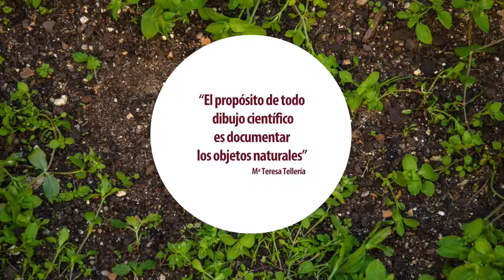Libro de las Setas. Siloé, arte y bibliofilia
Libro de las Setas, Manuscrito sobre papel, Robert Wilson, 1805
Colección Privada. Reproducción facsimilar de Siloé, arte y bibliofilia.
- Curioso manuscrito de gran interés micológico. 600 páginas de 163 x 103 mm, 280 con ilustraciones y resto en blanco.
- Los dibujos están esbozados a lápiz y retocados con tinta china, lápices de colores y acuarelas.
- Su autor, Robert Wilson (Banff 1787 – Glenairnie 1871), ejerció su profesión de Doctor en Aberdeen, lo que no le impediría viajar por el Este y por Asia antes de asentarse en Glenairnie.
- Probablemente llevara a cabo este trabajo en 1805, siendo aún estudiante de medicina en Aberdeen y ejerciendo de ayudante en el Guy’s Hospital, pues los planes de estudios médicos incluían una parte importante de Botánica y el dibujo de plantas al natural.
- Robert Wilson dejó muchos diarios que fueron también legados a la Universidad de Aberdeen, pero no se conoce ningún otro trabajo botánico de su autoría.
- La importancia de esta obra viene reforzada por el creciente interés por la micología, pues si bien el consumo de setas por parte del hombre se remonta ya a las sociedades recolectoras y cazadoras de tiempos paleolíticos y neolíticos, los tratados antiguos sobre este tema son, sin embargo, prácticamente inexistentes.
- Otro dato apoya el interés y oportunidad de este manuscrito: la micología como ciencia es relativamente reciente, pues es sólo a partir del siglo XVIII cuando se inicia seriamente el estudio científico de las setas.
- Estamos, pues, ante un manuscrito curioso, raro en el mejor sentido de la palabra y de sumo interés para aficionados.
- La ausencia de texto indica que este manuscrito no estaba destinado a la imprenta.
- Encuadernación artesanal en piel y guardalibro. Acompañado de volumen de estudios.  Tirada limitada a 898 ejemplares numerados con acta notarial.